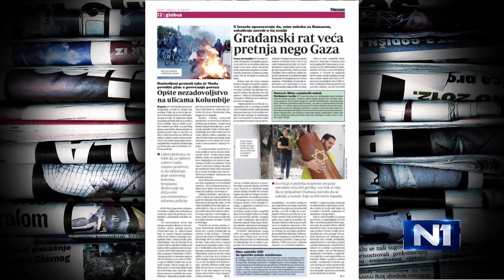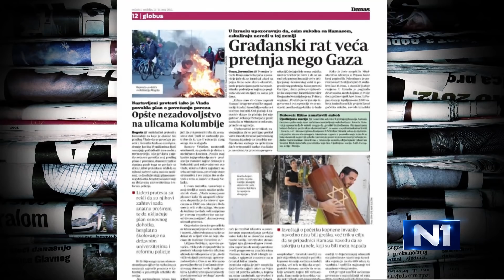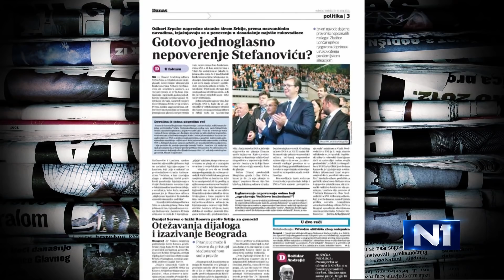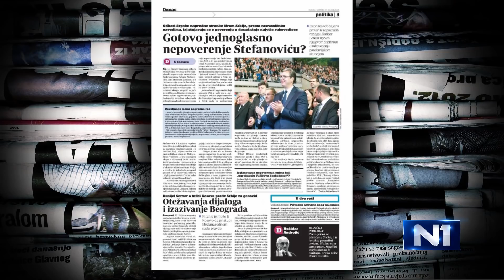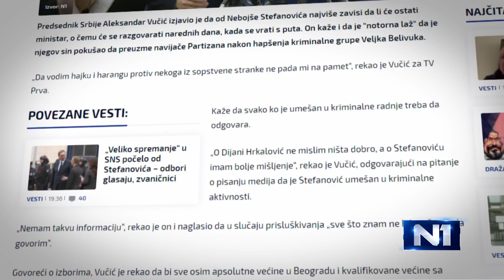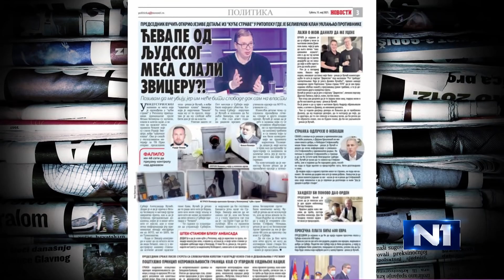Turudić o Stefanoviću: Dosta oprobana taktika, sećamo se Tomislava Nikolića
Novinar nedeljnika "Vreme" Momir Turudić izjavio je Novom danu da situacija sa Nebojšom Stefanovićem u Srpskoj naprednoj stranci podseća na situaciju sa bivšim predsednikom te partije Tomislavom Nikolićem, i predviđa da će sadašnji ministar odbrane ostati bez stranačkih funkcija. "Čini mi se da će se ovo okončati tako što će Stefanović ostati bez stranačke funkcije, kao Tomislav Nikolić, ali da će sa strane moći da nastavi da radi neki svoj posao, ukoliko ne bude previše talasao", kazao je on.